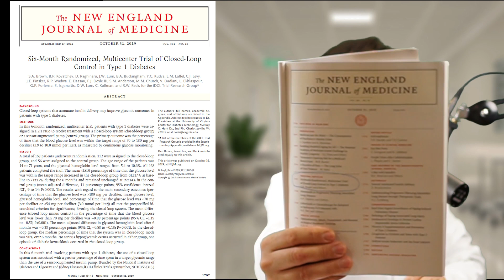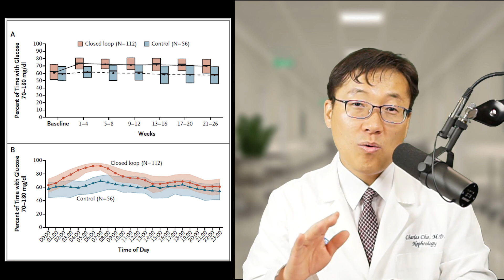인공지능을 이용한 인슐린 펌프를 향하여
유명한 의사학회지인 The New England Journal of Medicine
지난주에 나온 논문중에서 1형당뇨에서 인슐린 펌프 방식을 비교한 논문이 나와서 소개해 드리면서 앞으로의 제가 생각하는 최첨단 의학의 방향을 한번 생각해 봅니다.